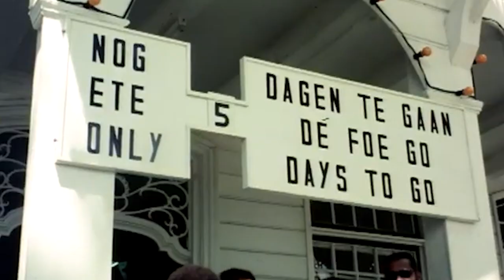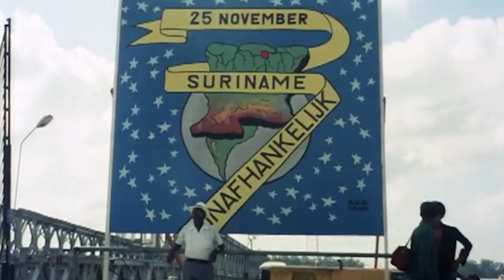IN GESPREK MET ... 22 NOVEMBER 2023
Gasten:
Rosita Leeflang - Suriname heeft een Dag van de Kaseko
Rajiv Goerdin en Vergey Miles - 48 jaar Srefidensi